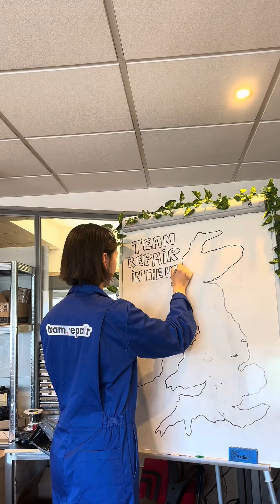Team Repair | Monthly Round Ups | May 2025 🎉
Join us as we run through a month of Team Repair's impact teaching young people STEM skills and repair throughout the UK and beyond!